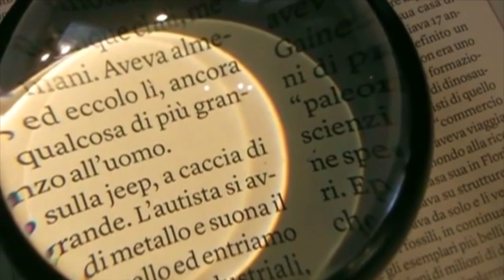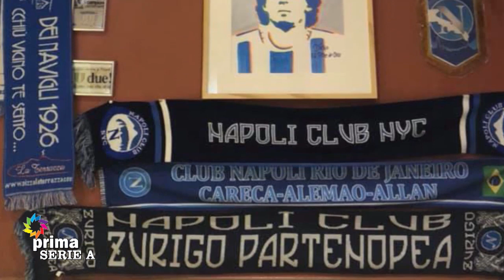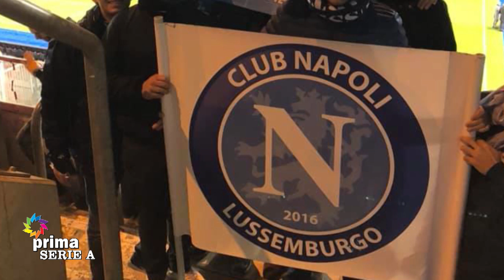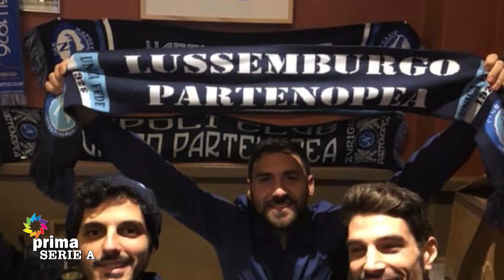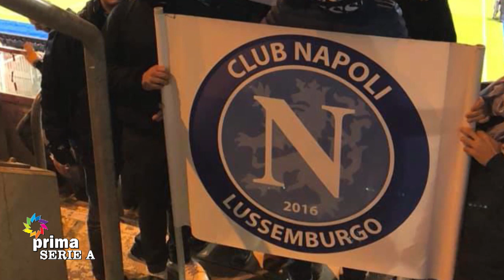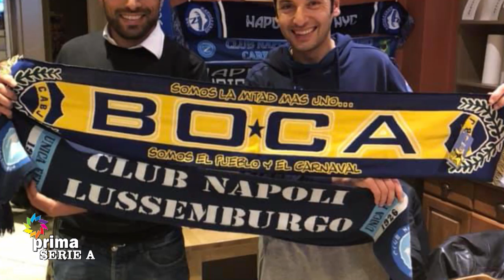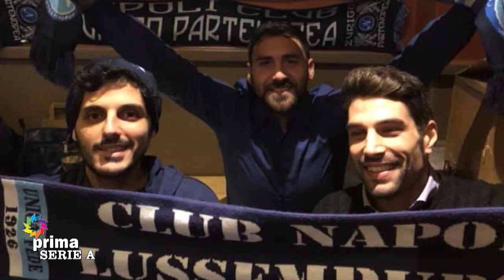PRIMA SERIE A DEL 14-05-2021